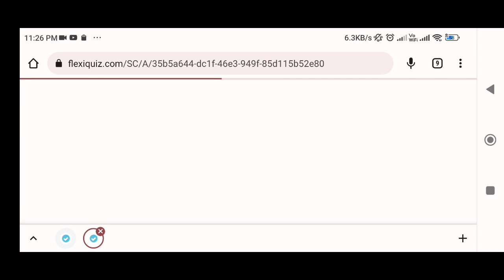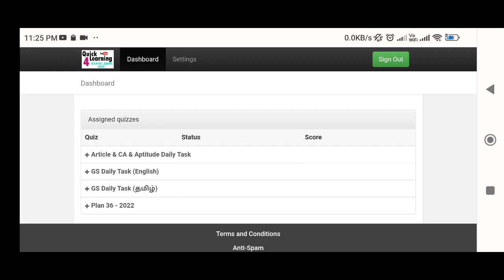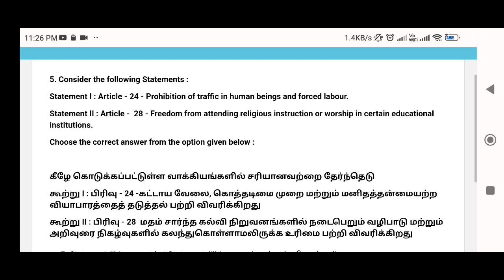TNPSC இனி Easy | Rapid Fire 🔥 Round | Important Article Year Previous Year Question |TNPSC Group 1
*How to Join Test Series - Full Details*